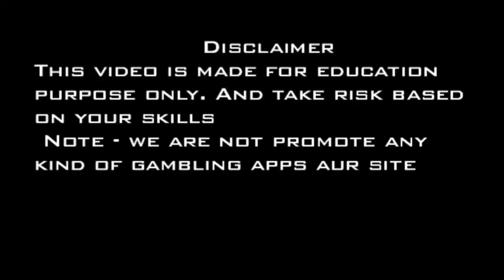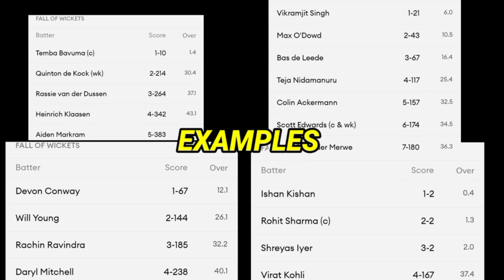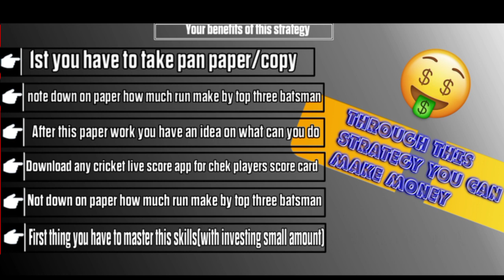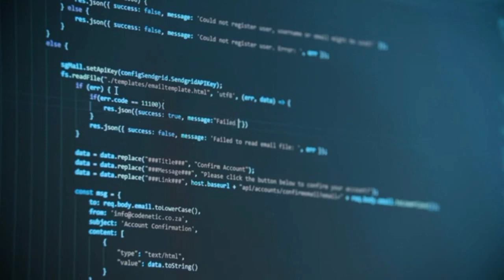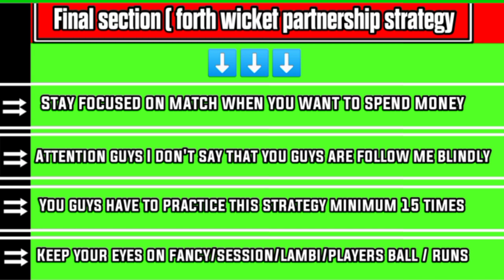Breaking The Cricket Myth| 4th Wicket Partnerships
Description:
🧑‍🏫My Teligram link🖇️

In this video, we dive deep into the fascinating world of cricket and debunk the myths surrounding 4th wicket partnerships. Our team of cricket analysts brings you insightful analysis and statistics, shedding light on the importance and impact of 4th wicket partnerships in the game of cricket.

We discuss the historical context and showcase memorable 4th wicket partnerships that shaped matches and careers. Our expert panel analyzes various techniques and strategies employed by batsmen to form strong 4th wicket partnerships. We address common misconceptions and provide evidence-backed explanations, enlightening both casual viewers and ardent cricket fans.

Join us as we explore the essential factors that contribute to successful 4th wicket partnerships, such as batting order, conditions, teamwork, and player compatibility. By challenging the conventional wisdom surrounding this particular aspect of cricket, we aim to enhance your understanding and appreciation of the game.

Don't miss out on this informative and engaging cricket analysis video! Let's break the cricket myth together!

My Photon classes Link!